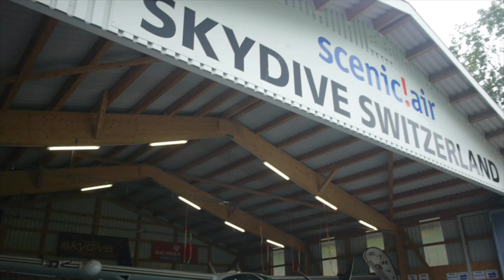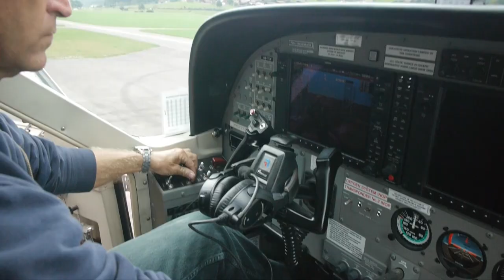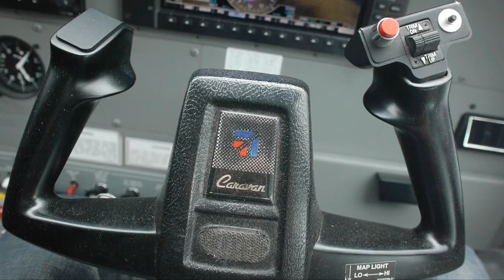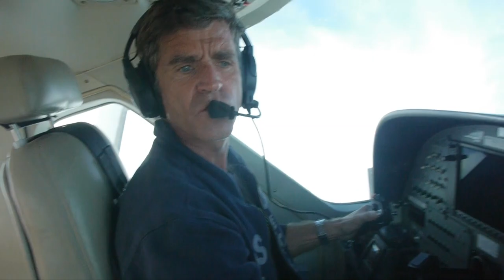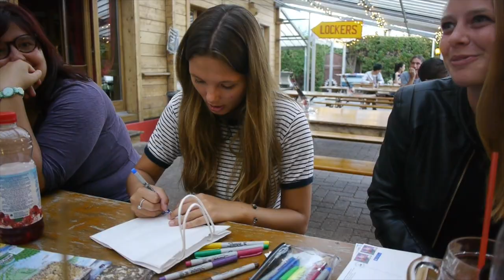OPPOSITE DAY! (or, skydiving and chocolate making) - Travel Switzerland vlog 188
On our last day in Switzerland, we had the awesome opportunity to try two different Swiss activities. Just get's to go up in a plane over the swiss alps to watch skydivers, and I get to become a chocolatier for the day making swiss chocolate!

Thanks to Balmers Hostel Interlaken, Scenic Air Skydive Switzerland, and Funky Chocolate Club for all the fun! If you are in Interlaken, check these places out!